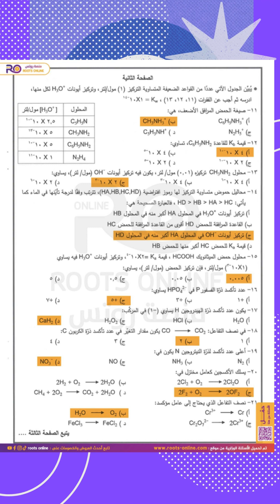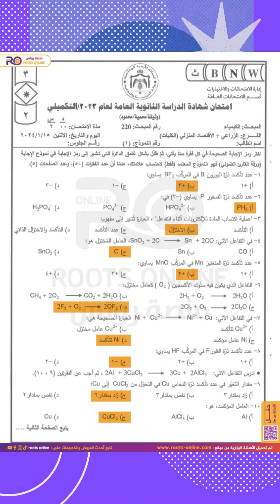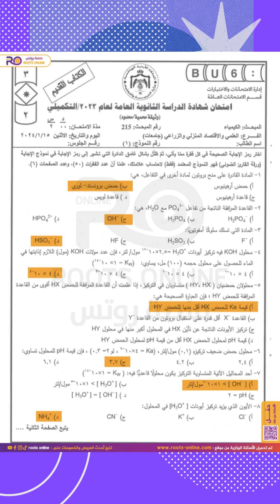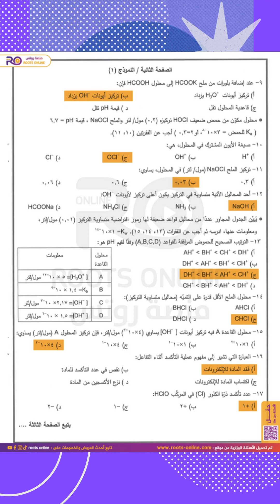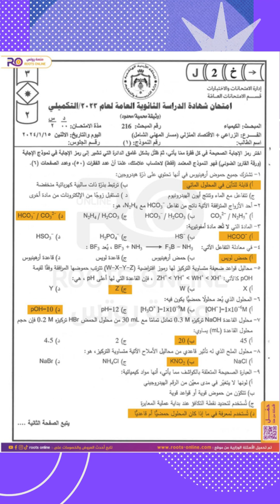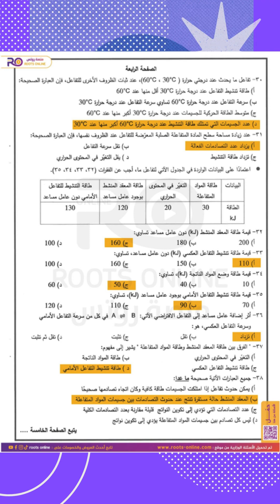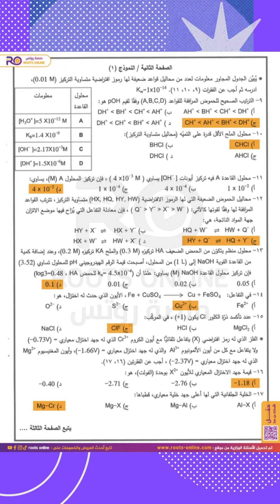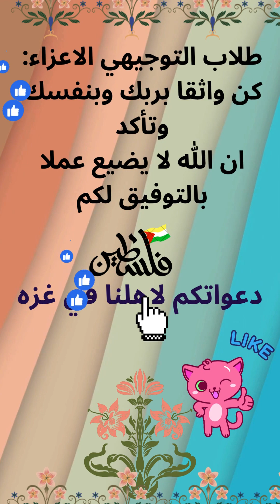اجابات امتحانات الكيمياء -جميع الفروع- يوم 15 كانون الثاني ف1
اهلا بكم.